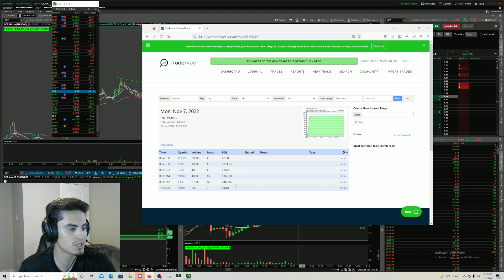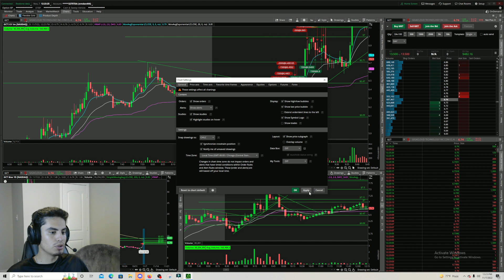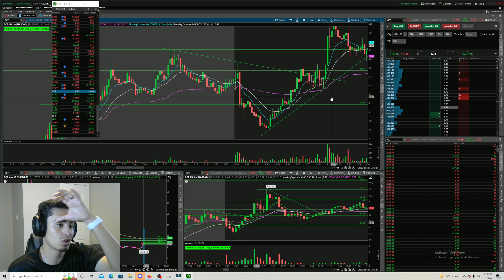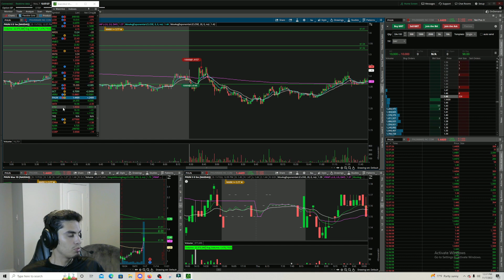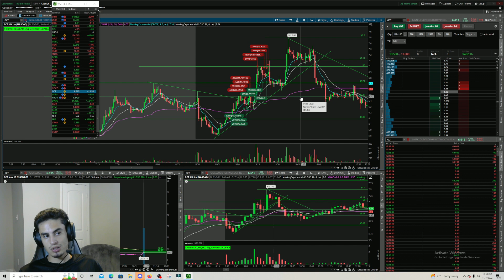1K+ Monday's are Green | LIVE Day Trading Recap | GCT, VERU, SPRC, TSLA, PHUN | 5 for 5 Green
Watch me trade live FREE on Tradecaster.com! 15 Minutes before market open! Cancel payment when asked on tradecaster.com, its FREE!